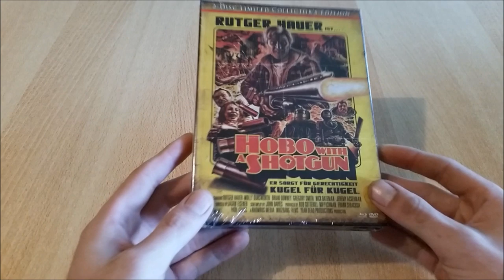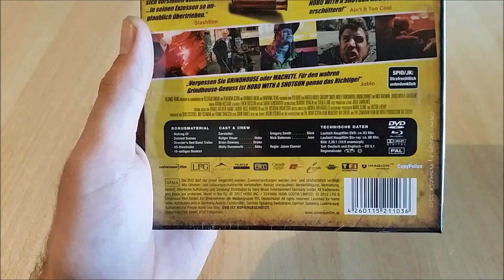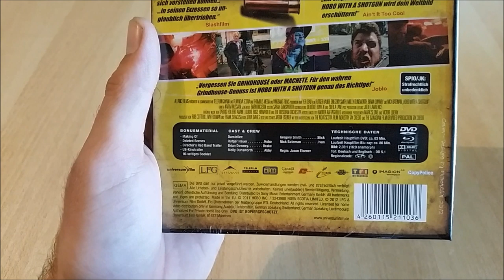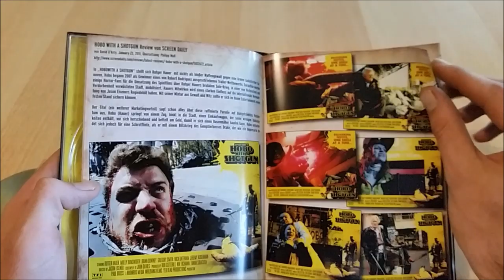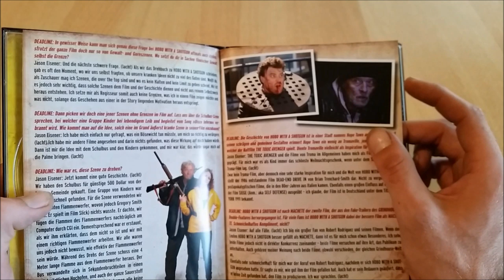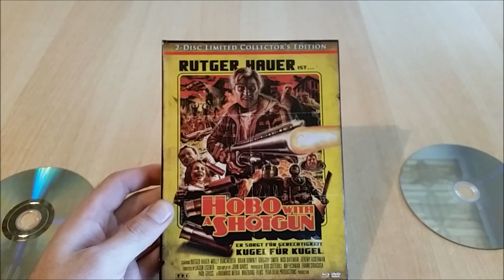Hobo with a Shotgun - Mediabook - 2 Disc Limited Collectors Edition - Unboxing